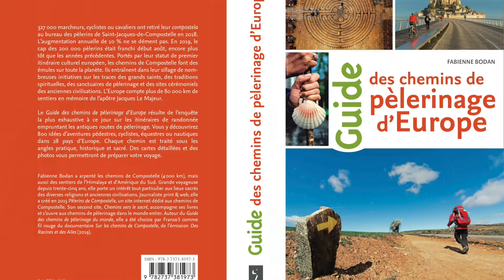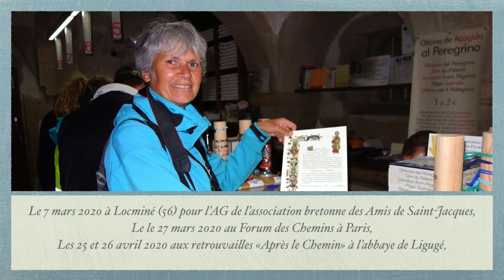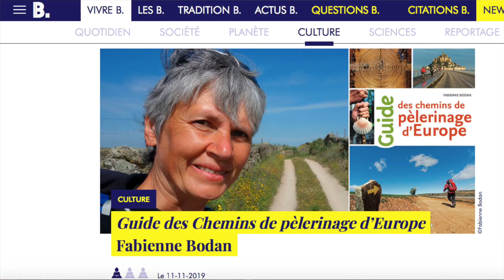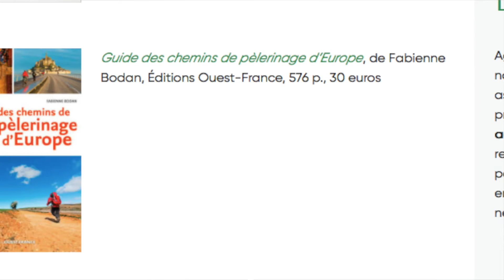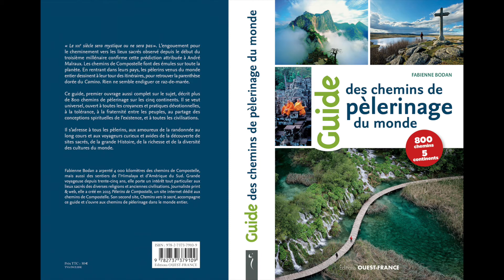Un Guide des chemins de pèlerinage d'Europe ou du monde pour Noël ?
📌 [POUR OFFRIR ET RECEVOIR LES GUIDES DES CHEMINS DE PÈLERINAGE AVANT NOËL, COMMANDEZ AVANT RUPTURE DE STOCK !] – En quelques minutes, je vous explique les 1001 tâches d'un.e auteur.e, qui, non seulement enquête, écrit, coordonne la fabrication des cartes, fournit une partie des photos, démarche les libraires et les salons pour des dédicaces, contacte les journaistes pour faire connaître (ou tenter de) son travail, réalise des films pour animer des conférences, des vidéos pour ses sites web et ses pages Facebook, écrit des articles pour le web, suit l'actualité des chemins, propose aux associations des conférences, et, bien sûr, concocte ses futurs projets de livres ou de films. Alors, vous m'aidez à financer tout cela en achetant mes livres ? Ou je change de métier ?
👉 Tout savoir sur le Guide des chemins de pèlerinage du Monde